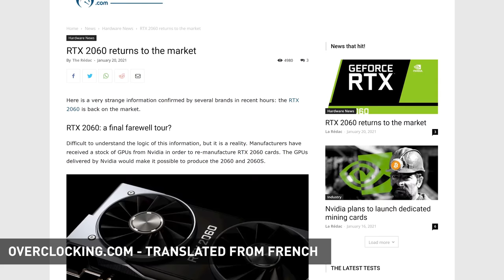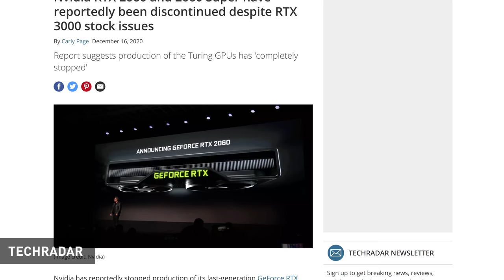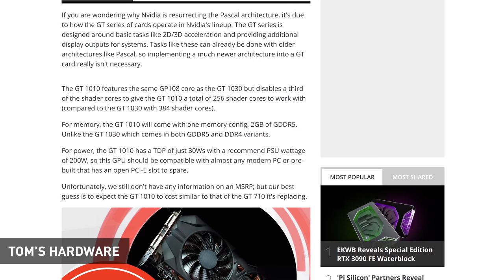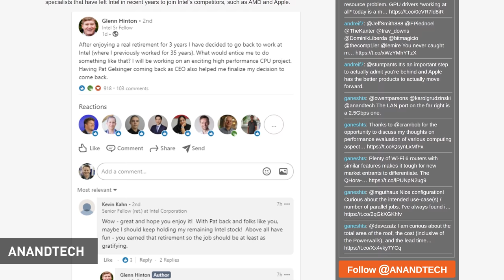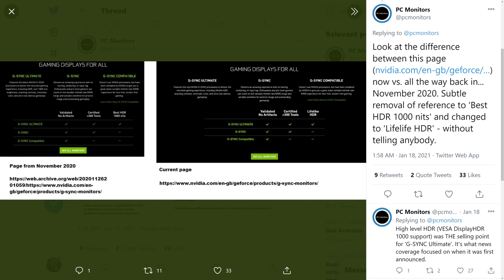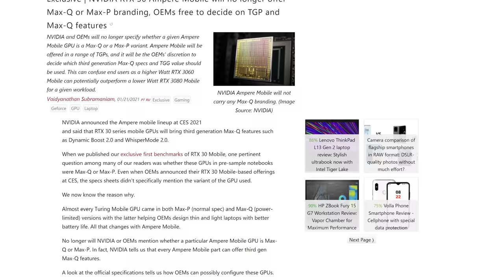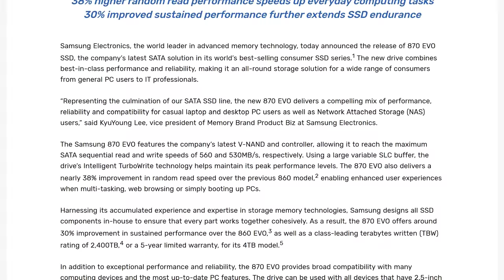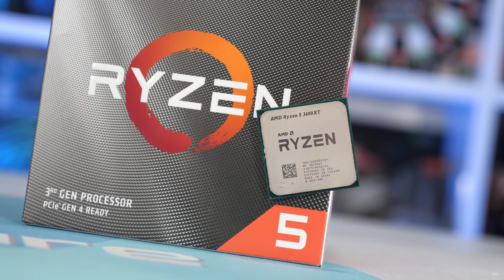RTX 2060 Returns? G-Sync Downgraded, New Nvidia GPU, Intel Re-Hirings | News Corner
News Topics:
00:00 - Intro
01:04 - Nvidia Bringing Back RTX 2060 and 2060 Super?
05:18 - Nvidia Launches GT 1010
06:50 - Intel Rehires Glenn Hinton
07:51 - Nvidia Downgrades G-Sync Ultimate Requirements
10:49 - Asus Shows Off AIO With Huge Screen
11:29 - Nvidia Changes Max-Q GPU Branding
13:55 - Samsung 870 EVO SATA SSD
14:49 - Intel Alder Lake 16-Core CPU Spotted
15:51 - Outro